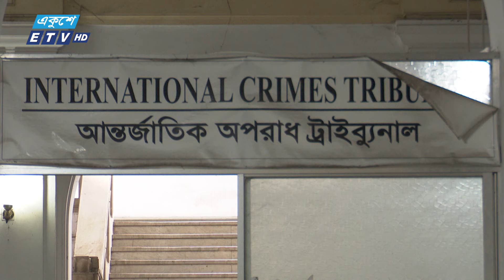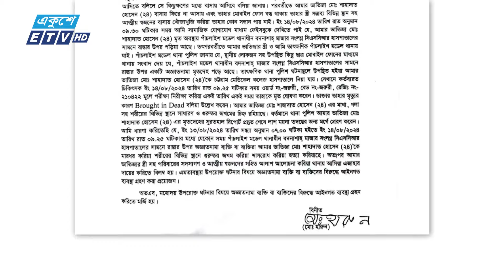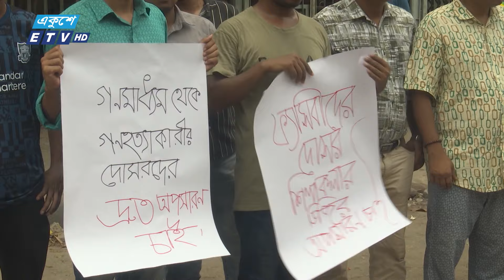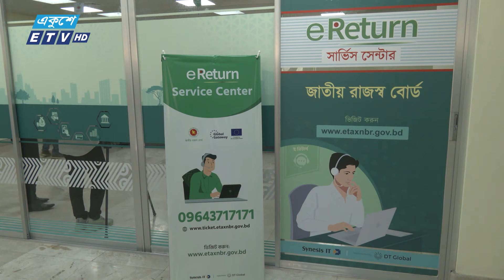06:55 PM News || সন্ধ্যার সংবাদ || 23 SEPTEMBER 2024 || ETV News